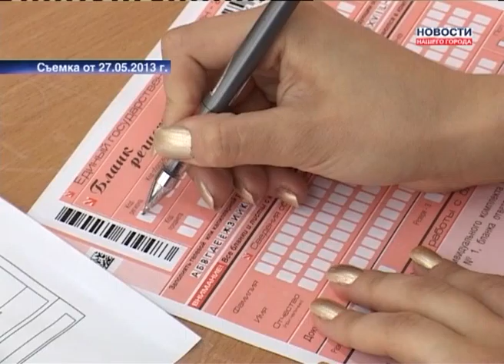Итоги обязательного ЕГЭ